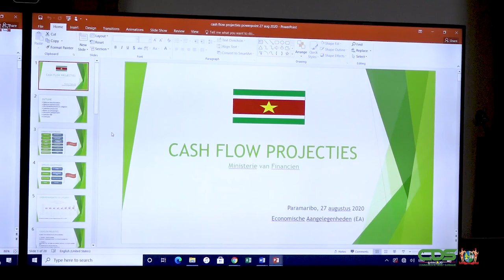MEETING PRESIDENT SANTOKHI MET RAVAKSUR